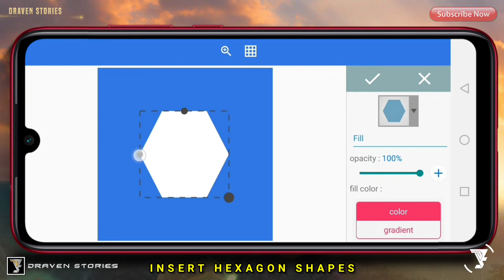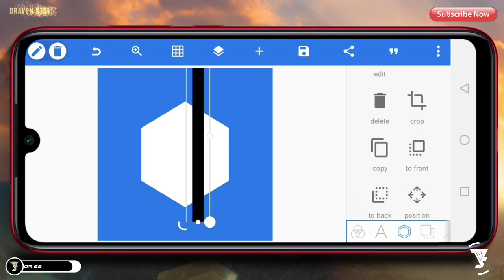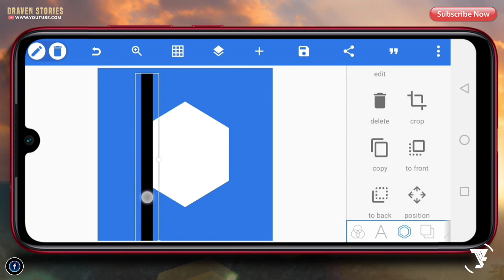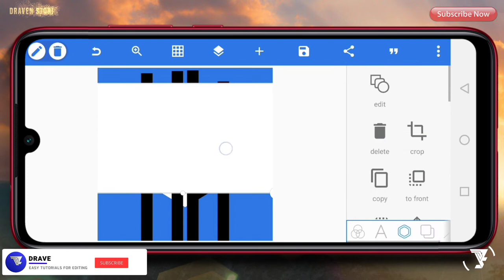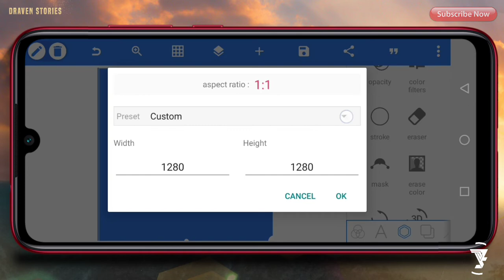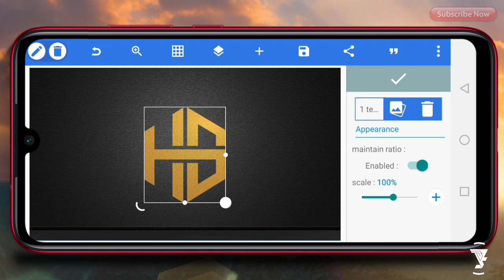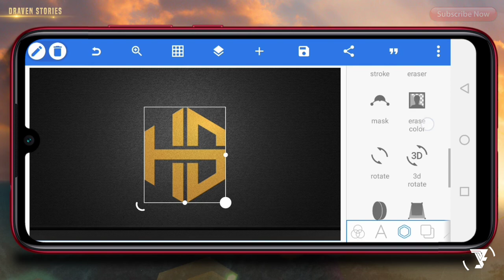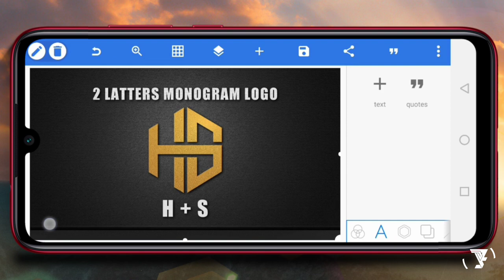Cara Membuat Logo Monogram Inisial HS || Pixellab Project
Logo Monogram atau lettermarks merupakan logo yang terdiri dari huruf yang biasanya diambil dari inisial sebuah brand.

Logo Monogram pada tutorial kali ini kita akan membuat logo inisial HE. Untuk bahan matrialnya jika kalian ingin membuatnya sudah saya sediakan linknya di bawah ini.

*Note : kalian bisa cek tutorial logo lainnya di channel ini.

Chapters :
00:00 Intro
00:55 Masukan Bentuk Hexagon
02:15 Membuat Pola Logo
04:52 Masukan Background
05:50 Beri Tekstur pada Logo
06:35 Buat Teks
07:25 Hasil Akhir

Intro Tutorial

MATRIAL PROJECT

cara bikin logo inisial,
cara bikin logo monogram 3 huruf di pixellab,
cara buat logo monogram,
cara membuat logo inisial nama di android,
cara membuat logo inisial nama di pixellab,
cara membuat logo monogram,
cara membuat logo monogram di pixellab,logo inisial nama,
logo monogram,
logo monogram 2 huruf,
logo monogram 3 huruf,
logo monogram keren,
logo monogram pixellab,
pixellab logo design,
pixellab project,
pixellab tutorial,
tutorial logo monogram,
monogram logo,
cara membuat logo monogram di photoshop,
cara membuat logo monogram corel draw,
cara membuat monogram,
cara membuat monogram dengan corel,
buat logo monogram online,
logo monogram maker,
cara buat monogram,
font monogram logo gratis,
font logo monogram,
membuat logo monogram online,
logo monogram keren,
membuat logo monogram,
monogram logo maker,
s logo monogram,
youtube cara membuat logo,
video cara membuat logo,
video cara membuat kue lontar,
monogram logo maker online free,
logo monogram adalah,
cara membuat logo inisial nama,
cara membuat logo inisial nama di hp,
cara membuat logo inisial nama online,
cara membuat logo inisial nama di photoshop,
cara membuat logo inisial nama di corel draw x7,
cara buat logo inisial,
cara buat logo inisial nama,
cara membuat inisial nama,
cara membuat logo 3d pixellab,
cara membuat logo 3d di pixellab,